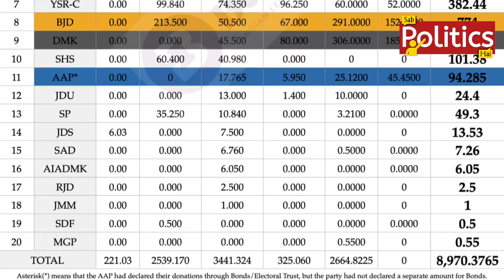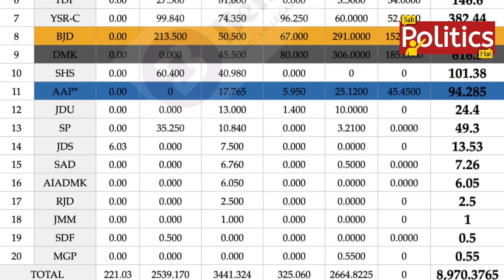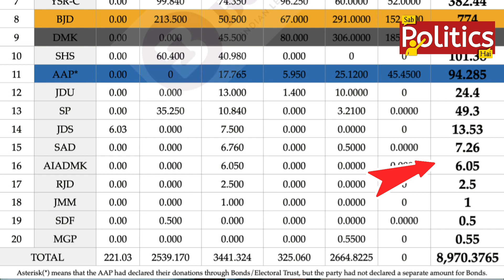Supreme Court on Electoral Bonds